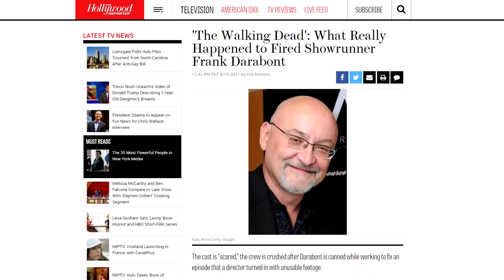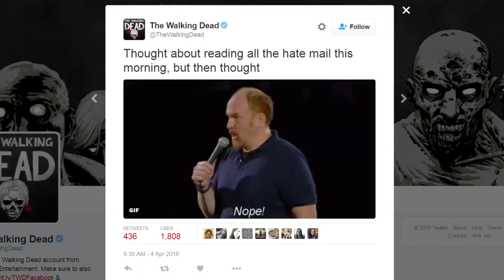The Walking Dead Season 6 Finale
Yeah, I'm finally done with The Walking Dead.